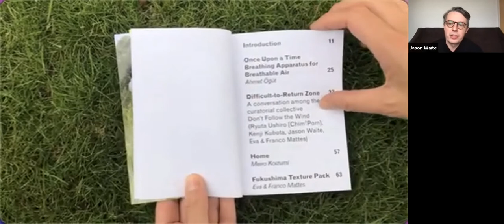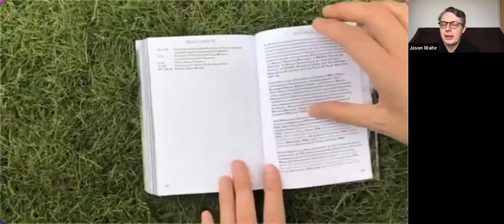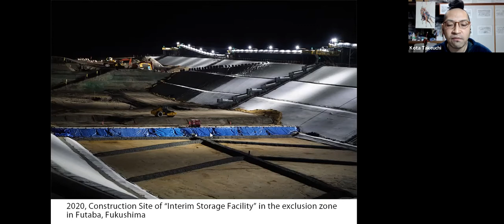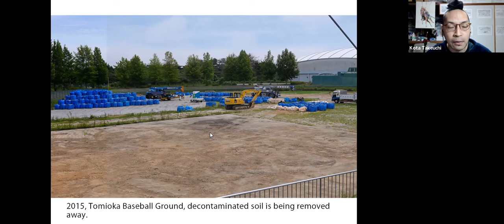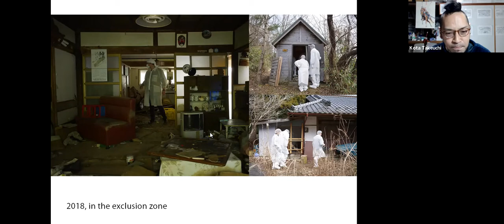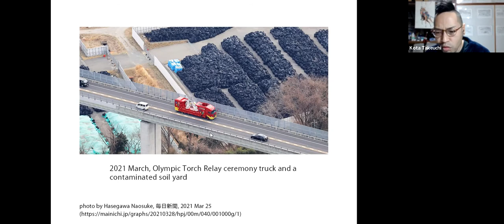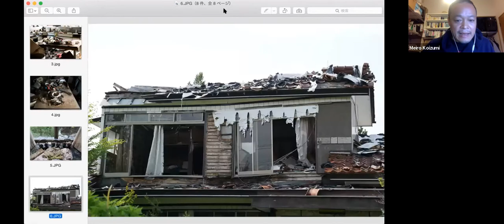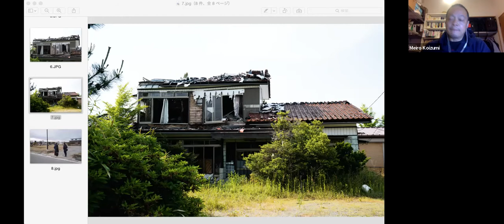Book at Lunchtime: Don't Follow the Wind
A TORCH Book at Lunchtime online webinar on Don't Follow the Wind by Nikolaus Hirsch and Jason Waite. With Jason Waite, Meiro Koizumi and Kota Takeuchi.

About the book:

Documenting an invisible, inaccessible exhibition within the radioactive Fukushima exclusion zone.

The twelfth volume of the Critical Spatial Practices series focuses on “Don't Follow the Wind,” the acclaimed collaborative project situated in Fukushima's radioactive exclusion zone. The book explores the long-term environmental crisis in the coastal Japanese region through this ongoing, inaccessible exhibition, which maintains traces of human presence amid the fallout of the March 2011 nuclear reactor meltdown that displaced entire towns. What can art do in a continuing catastrophe when destruction and contamination have made living impossible?
For more information on the present numbers of residents displaced